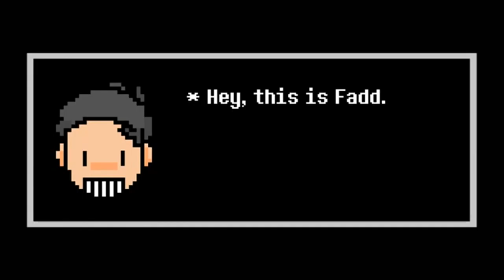Brawl Stars Animation Annoying Spike meme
credit - Fadd